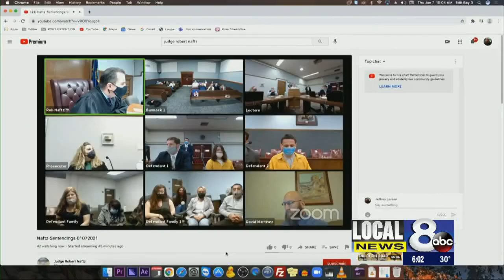Two men sentenced for Pocatello murder